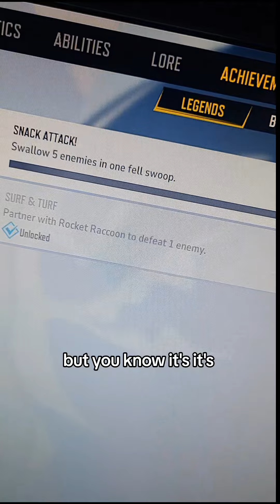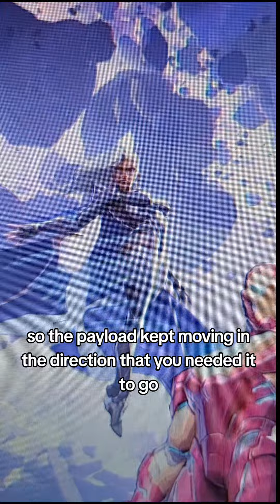Opinions and Top 3!